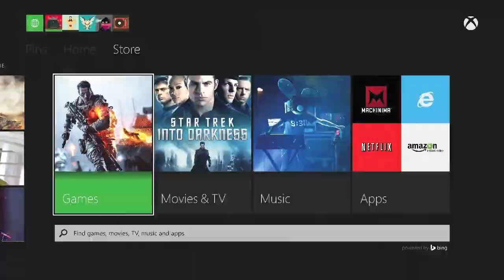The 5 Spot- "Xbox One" Problems, No Live Streaming on "Xbone", and "X1" Game Reviews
This week's 5 Spot is all around the "Xbox One" as it is finally released world wide.

"Gaming News"
"Xbox One"
"XBone"
"X1"
"Playstation 4 Vita Bundle"
"PS4 Vita Bundle"
"Xbox One Hardware Problems"
"Xbox One issues"
"Xbox One Live Streaming"
"Xbox One Game Reviews"
"Dead Rising 3"
"Forza 5"